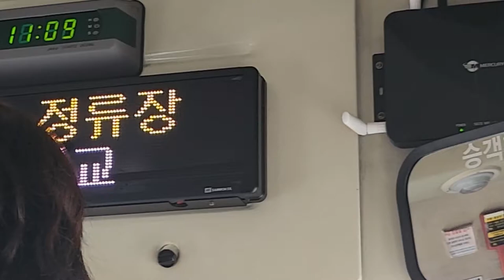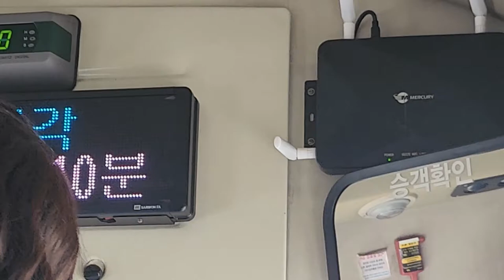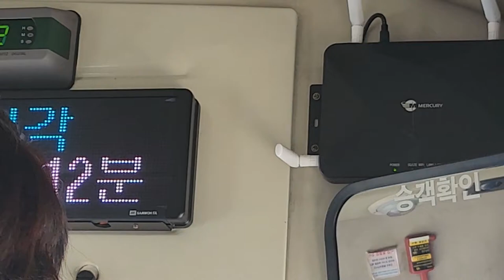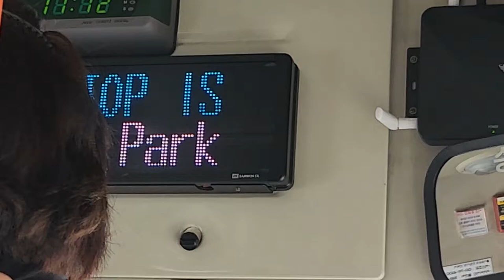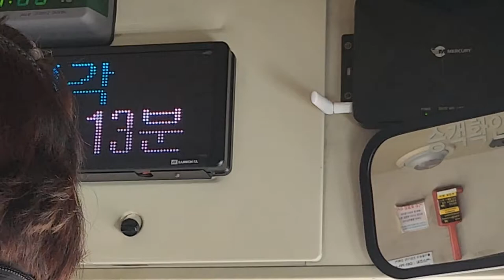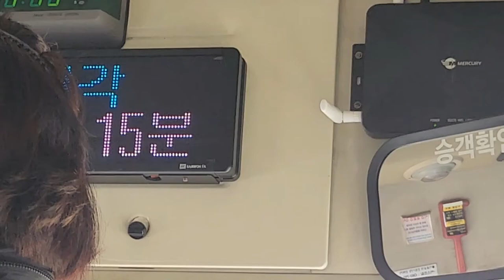부산시내 41번 버스(엑스포 랩핑버스) 충무동해안시장행 지게골역-부산진시장 주행영상, LCD(6)